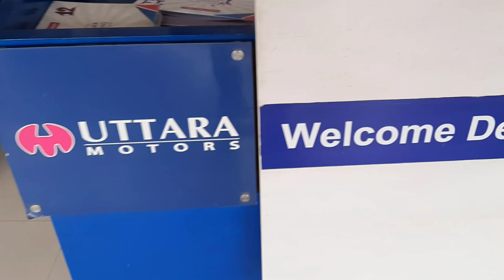বাজাজ পালসার বাংলা রিভিউ |Bajaj Pulsar NS160 Review in Bangla | The Mizan Plus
Hi Friend Is This One bajaj Pulsar NS 160 Twin Dsic Motorcycle Posative review In Bangla. This Motorbike is verry good For me. I'm so happy For this bike Speed & Quality
Bajaj Mohammadpur

Hi Im Mizanur Rahman Its My Parsonal Vlog,